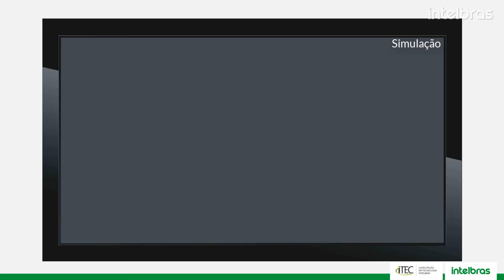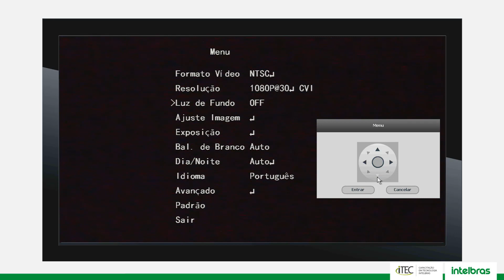Menu OSD: Ajustes de luz de fundo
Apresentaremos nesse vídeo, mais um diferencial do menu OSD das câmeras Multi HD®, as opções de ajuste de luz de fundo! Confira esse e os demais vídeos da série Menu OSD.

* Salientamos que o menu OSD pode ser acessado por meio de DVRs Intelbras Multi HD® e HDCVI.